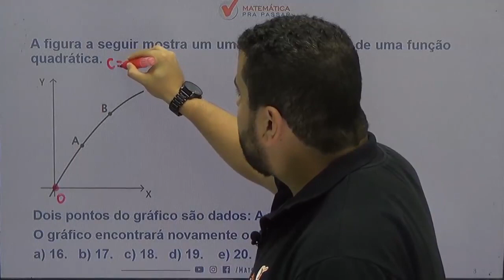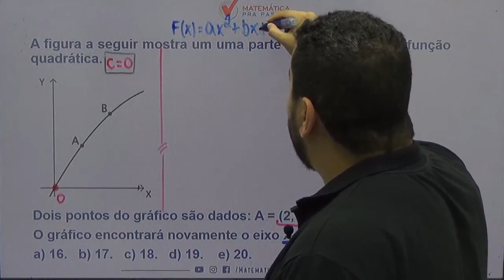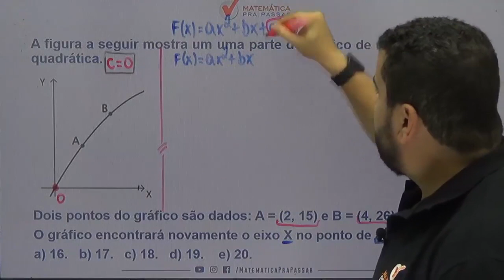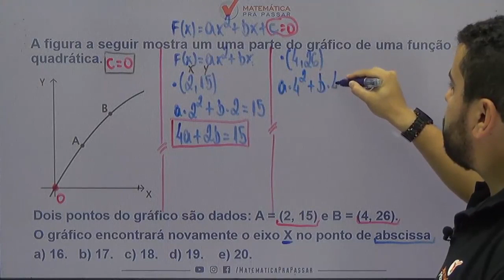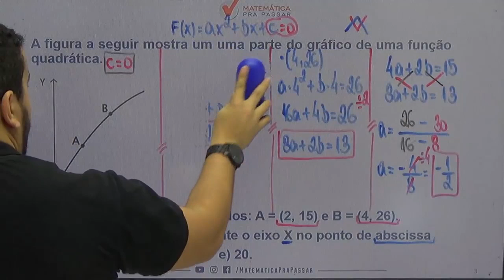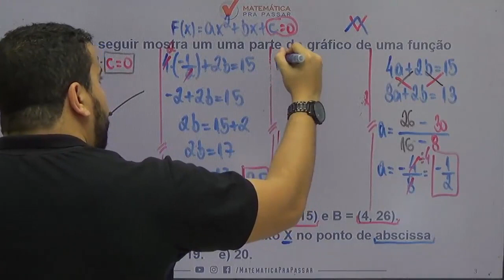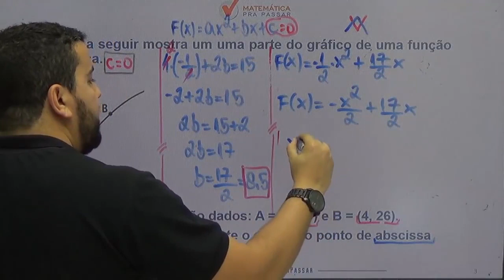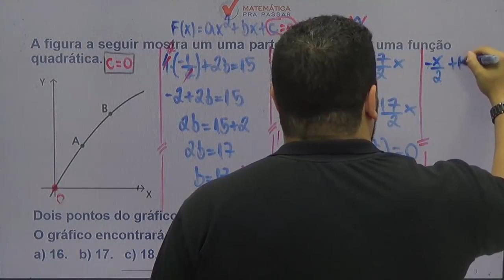Matemática para PM PE |Dica 84| Você não vai acreditar nessa questão de função do 2º grau